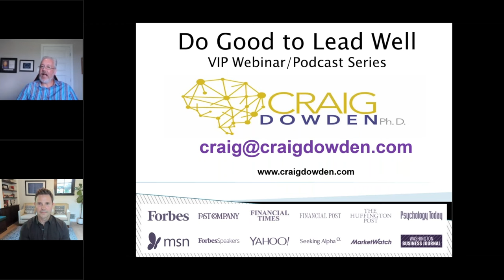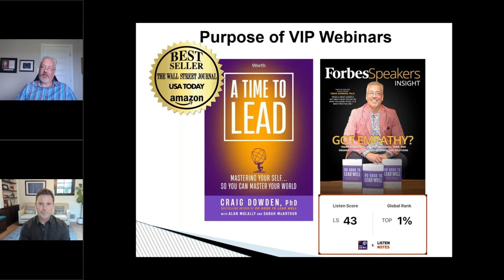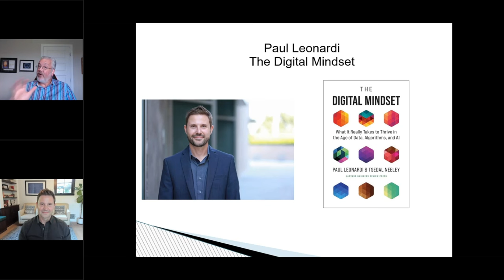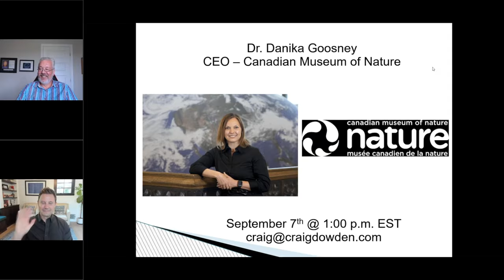Upskilling with a Digital Mindset | Paul Leonardi, PhD | Craig Dowden, PhD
How much do I need to know about technology to be successful in the workplace? How can AI improve human to human communication? In this episode, Paul answers these questions and more.

What You’ll Learn:

- How you can implement technology to improve communication in your organization.
- How to see challenges as learning opportunities.
- How to use technology most effectively as a tool.
- The difference between human intelligence and artificial intelligence.
- Why a digital strategy has to come from the bottom up.
- The benefits of being flexible in our role in the workplace.
- How psychological safety allows for experimentation.

Who is Paul Leonardi?

At UC Santa Barbara, Dr. Leonardi is chair of the technology management department whose programs are all aimed at teaching engineers and other technical leaders how to build and run innovative companies. In addition to his extensive speaking and consulting work, he has published over 80 articles and chapters in peer reviewed journals and management outlets, including Harvard Business Review and Sloan Management Review. He's also the author of three books on innovation and organizational change. And he has won major awards for his research, including from very well respected organizations like the Academy of Management and the American Sociological Association.

His most recent book, The Digital Mindset: What It Really Takes to Thrive in the Age of Data, Algorithms, and AI, explores digital literacy, the roles technology can play in our organizations, and how we can adapt with it.

»» CONNECT WITH CRAIG ««